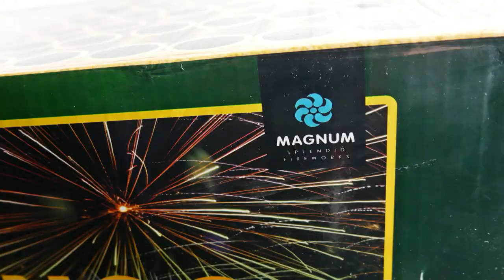Magnum Vuurwerk - Santa Domingo | Randale um 5 Uhr morgens! | SparklingFireworks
Preis: ~250€

Mein Equipment:
✔️ Mikrofon: Røde Stereo Video Mic Pro:

🎶 Verwendete Lieder:
🎵 Disco x Modern Talking Type Beat - Cheri Lady

Pyro Kollegen:
🔥DennisPyro
🔥pyrosfourlife